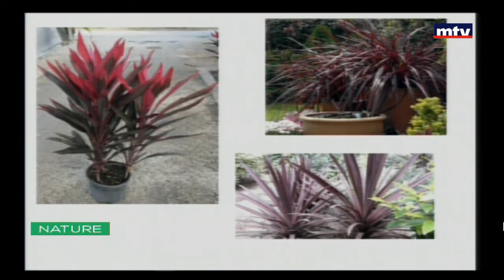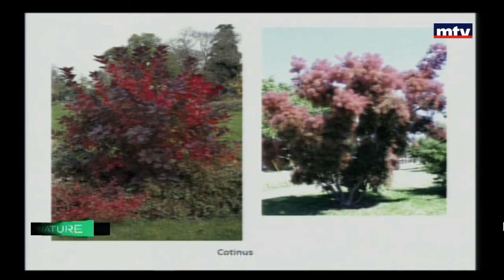الأشجار بالأوراق الملونة